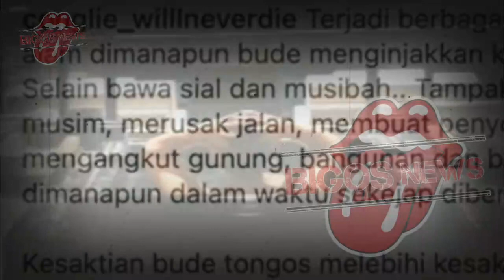REINO BARACK MALU DONG~GOSIP ARTIS HARI INI~SYAHRINI TAMPIL,PENONTON LANGSUNG BUBAR